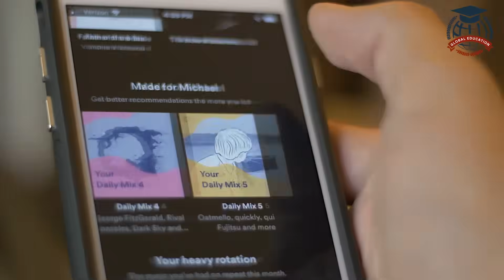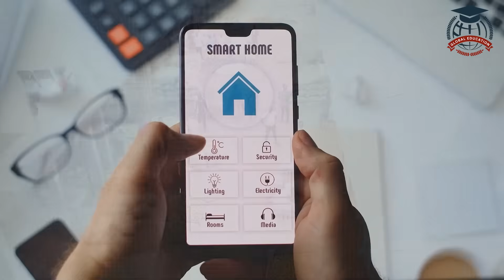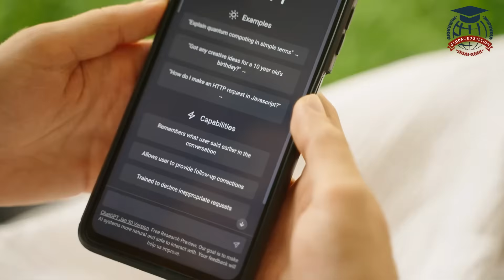AI in Everyday Life: How Artificial Intelligence Impacts You 🤖🌍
Artificial Intelligence, or AI, has become an integral part of our everyday lives. It refers to the development of computer systems that can perform tasks that typically require human intelligence. From voice assistants to personalized recommendations, AI has made our lives more convenient and efficient. In this article, we will explore how AI impacts various aspects of our daily lives.

AI in Communication

One of the significant impacts of AI is in communication. Voice assistants like Siri, Alexa, and Google Assistant use AI algorithms to understand and respond to our commands. They can answer questions, set reminders, play music, and even control smart home devices. AI has made it easier for us to communicate and interact with technology.

AI in Entertainment

AI has also revolutionized the entertainment industry. Streaming platforms like Netflix and Amazon Prime use AI algorithms to analyze our viewing preferences and recommend shows and movies tailored to our interests. This personalization enhances our entertainment experience and helps us discover new content.

AI in Transportation

AI has transformed the way we travel. Navigation apps like Google Maps and Waze use AI to analyze real-time traffic data and provide the best routes. Additionally, AI is being used in self-driving cars, which have the potential to make transportation safer and more efficient in the future.

AI has started making its way into classrooms, offering new learning opportunities. Intelligent tutoring systems can adapt to individual students' needs and provide personalized feedback. AI-powered educational apps and platforms can help students practice and improve their skills in various subjects.

In the field of healthcare, AI has made significant advancements. AI algorithms can analyze medical data and assist doctors in diagnosing diseases more accurately. AI-powered robots can perform complex surgeries with precision. Additionally, wearable devices equipped with AI can monitor our health and alert us to any potential issues.

AI in Shopping

AI has transformed the way we shop. Online retailers use AI algorithms to analyze our browsing and purchase history, allowing them to recommend products we might be interested in. AI-powered chatbots provide customer support and answer queries, enhancing the shopping experience.

Artificial Intelligence has become an integral part of our daily lives, impacting various aspects such as communication, entertainment, transportation, education, healthcare, and shopping. Its presence has made tasks more convenient, personalized, and efficient. As AI continues to advance, we can expect further integration into our everyday lives, bringing about new possibilities and opportunities. Embracing AI responsibly can lead to a more connected and technologically enhanced future.